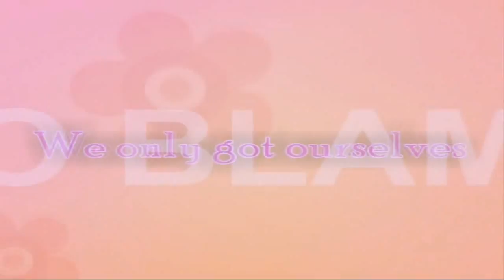Winx Club - Only Teardrops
► Only Teardrops ; ♥

Why am I not surprised?.. there is again bad quality.. -___- HD! ._.
GOODBYE 2013! WELCOME 2014! :D
2014... bring to my friends only happiness in this new year, leave everything bad and sad moments in 2013! *__*
now...
Sayura-Chan! *-* happy b.day darling! :*
''happy birhtday to you! happy birthday to you!! happy birthday dear Sayura :33 HAPPY BIRTHDAY TO YOUUUUUUUUUU!! :)'
oh and.. HAPPY NEW YEAR TOO! :D
i know.. i know.. this song's lyrics don't fit to us.. but still... I LOVE THIS SONG! :D
I downloaded new effects and sparkles :33 hope you like it! ^.^